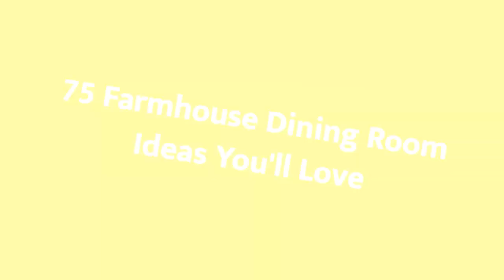75 Farmhouse Dining Room Design Ideas You'll Love 😊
Browse farmhouse dining room pictures. Discover country dining room ideas and inspiration for your decor, layout, furniture and storage.

0:00:00 - Intro
0:00:12 - Farmhouse Dining Room Design Ideas You'll Love: Inspirations 1 to 25
0:03:03 - Farmhouse Dining Room Design Ideas You'll Love: Inspirations 26 to 50
0:06:07 - Farmhouse Dining Room Design Ideas You'll Love: Inspirations 51 to 75